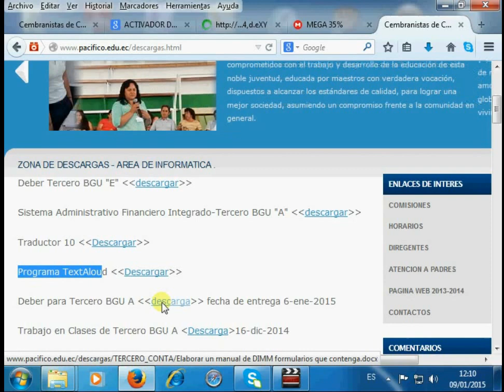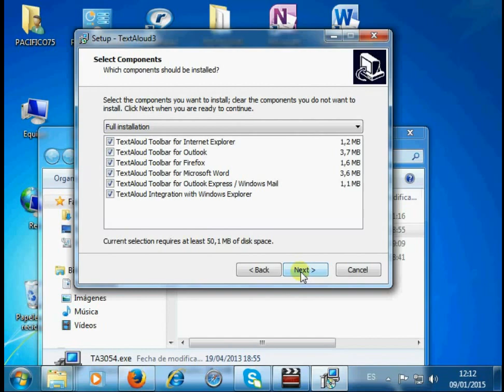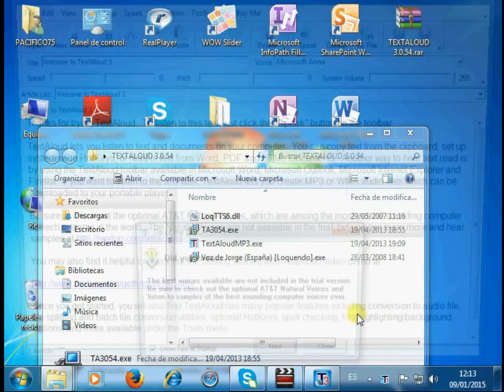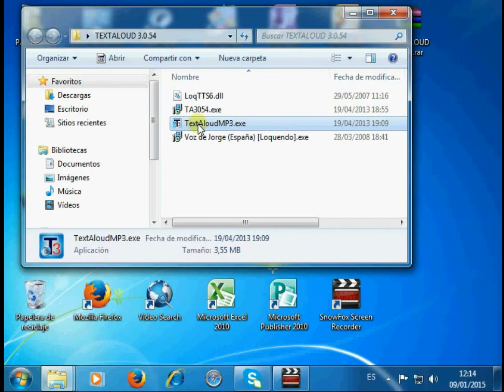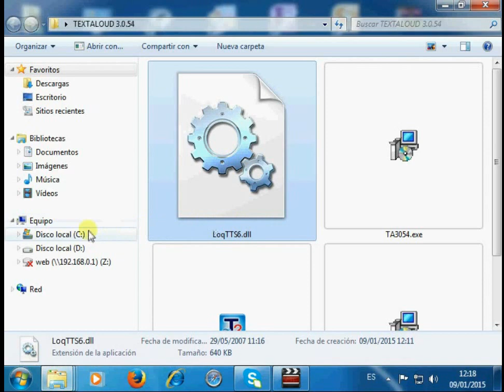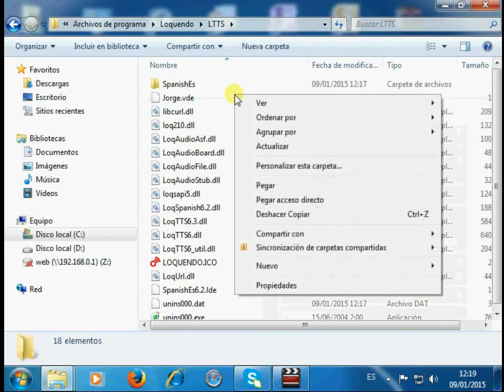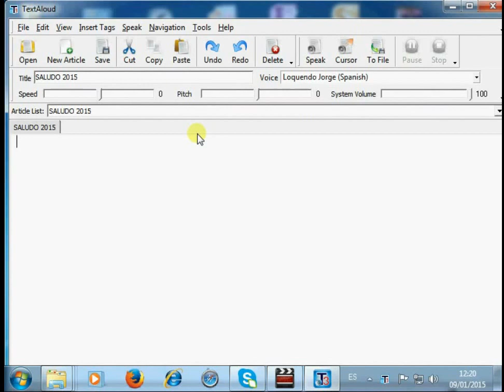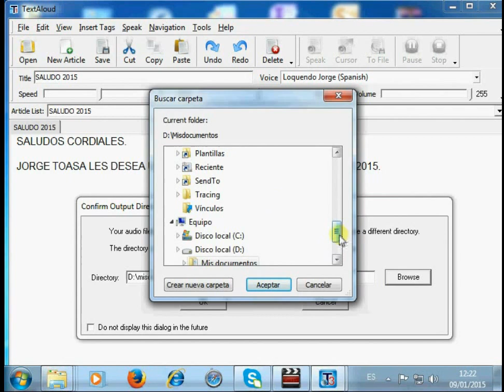INSTALACION DE TexAoud Y LA VOZ DE JORGE LOQUENDO ESPAÑOL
Enlace de descarga directa.